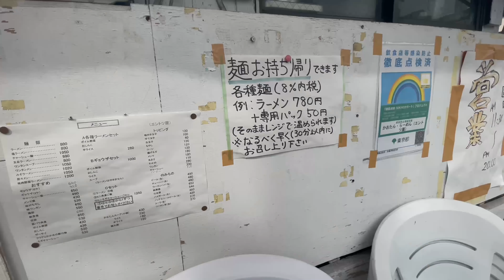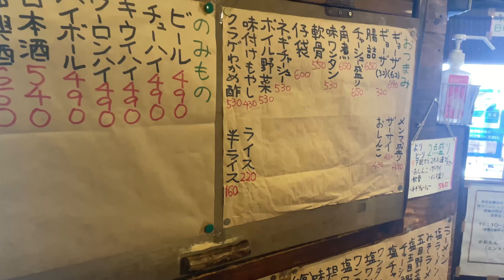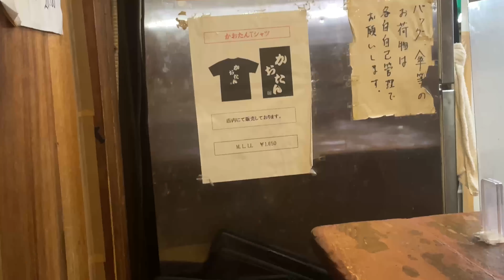えっ！？何ここ？謎の極上ラーメン屋！厨房に潜入し生い立ちを聞いた!!Looks scary but it's a delicious ramen restaurant in Roppongi area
# Ramen # south Aoyama # kaotan
Kaotan Ramen Minami Aoyama Branch
2-34-30Minami Aoyama, Minato Ward, Minato, Tokyo
9 minutes walk from Subway Hibiya Line Roppongi Station

Opening hours 11:30 to 4:45 of the next day
Sunday
(Please check the latest information from the link above)

menu
· Roasted pork fillet ramen 1050 yen
· 6 pieces dumplings 640 yen
· Set of the roasted pork fillet ramen, special dumplings and rice set 1690 yen

0:00 Digest ダイジェスト
0:26 Roppongi street - Restaurant 六本木通りから店への行き方
2:13 Menu メニュー
2:22 Roasted pork fillet ramen チャーシュー麺作り
4:51 Boiled vegetables ボイル野菜作り
5:31 Dumplings 餃子作り
6:20 Let’s eat! 実食
8:51 Interview インタビュー

Shooting is made with a
special permission by the restaurant.

01.49 セレナード serenade
05.56 青春の日々 seishunnohibi